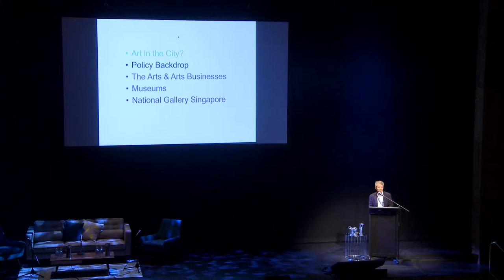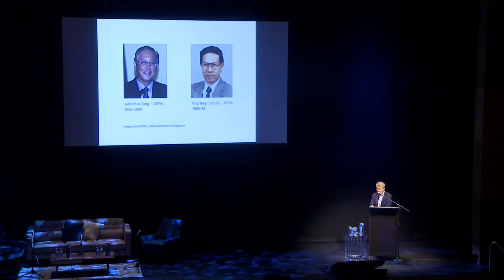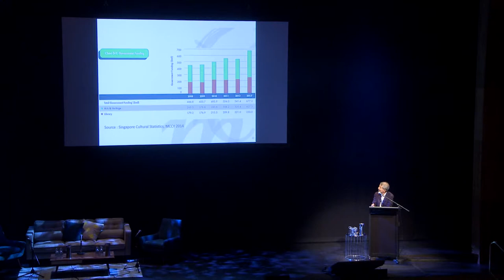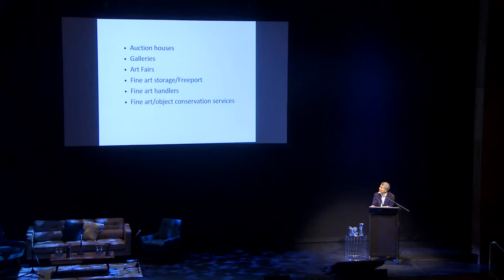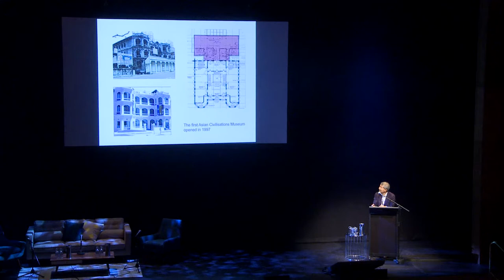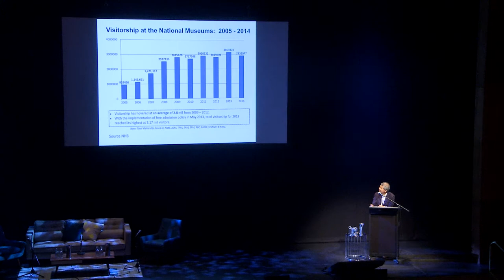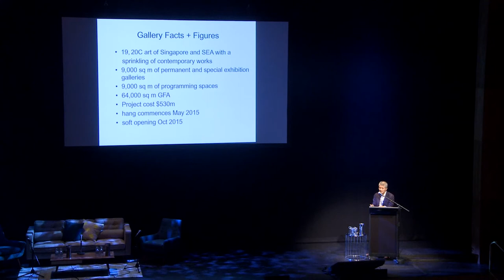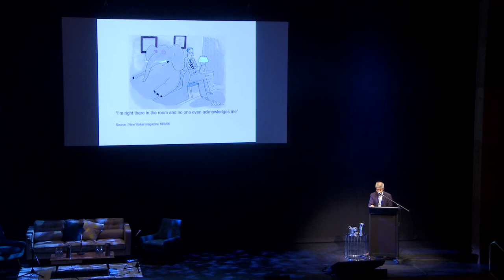Dr Kenson Kwok - Public Symposium 2015